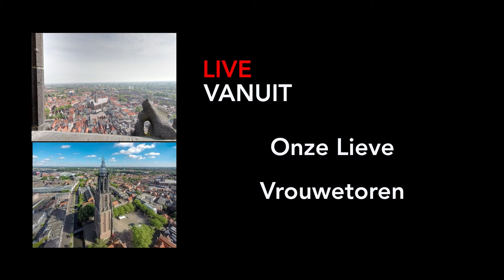Corinne Keijzer, Zakelijk Facebook, in gesprek met Edo van Santen op MNL14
Corinne Keijzer in gesprek met Edo van Santen. MNL14 is zakelijke festival van Middelpunt Nederland in Amersfoort, inspirerend, innovatief, interactief. In deze talkshow-serie komen verschillende gasten aan bod. Talkshow-presentator Edo van Santen (De Pitcholoog™) introduceert je in MNL14 de festival deelgevers; dat zijn innovators en opinieleiders uit bedrijfsleven, zorg en wetenschap en ze nemen je mee in hun boeiende wereld. Een wereld van vernieuwende en verwonderende werkwijzen, gedachten, experimenten en vergezichten. De MNL14 talkshow is een co-productie van Edo van Santen.nl en Powerfield Media met de ondersteuning van Het Organisatiekantoor. Co-presentatrice Marjolijne van Blankenvoort (de Mediatrice) laat je in MiddelpuntNL kennismaken met ondernemers die Amersfoort als middelpunt van Nederland op de kaart zetten. MiddelpuntNL is een co-productie van Mediatrice en Powerfield Media met de ondersteuning van Het Organisatiekantoor. pnames zijn gemaakt op 25 september 2014, een live uitzending, rechtstreeks vanuit  de Onze-Lieve-Vrouwetoren, het kadastrale Middelpunt van Nederland.